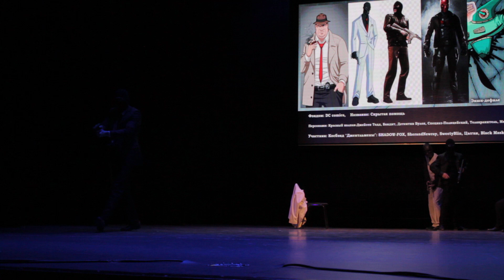CorGEEK fest 2023 Джентльмены - DC comics - Скрытая помощь